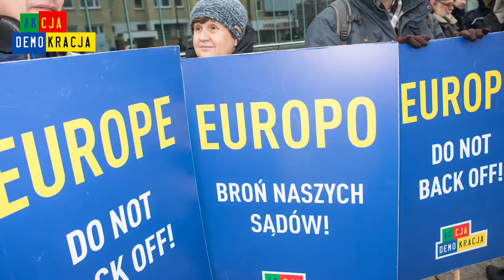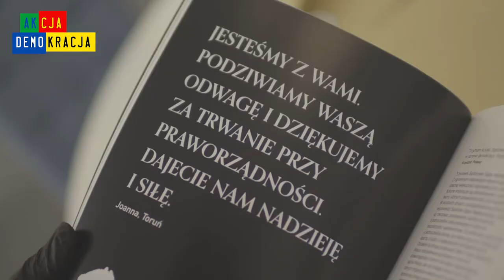Księga Solidarności. Doręczenie do sędziego Włodzimierza Wróbla. (2020)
Po tym, jak Andrzej Duda mianował na stanowisko I Prezesa Sądu
Najwyższego byłą podwładną Zbigniewa Ziobry, a nie sędziego Włodzimierza Wróbla, który to uzyskał największe poparcie na to stanowisko wśród sędziów SN, oraz po pełnej odwagi obrony praworządności przez prawowitych sędziów SN, stworzyliśmy Księgę Solidarności.
Głos blisko 2 tysięcy aktywistek i aktywistów przekazaliśmy 50 sędziom w postaci wydrukowanej księgi, na której piękne przygotowanie i wydrukowanie zrzuciło się wiele osób.
Zobacz podziękowania od sędziego Wróbla dla wszystkich osób wspierających obronę praworządności w Polsce.
Obejrzyj I UDOSTĘPNIJ WIDEO!